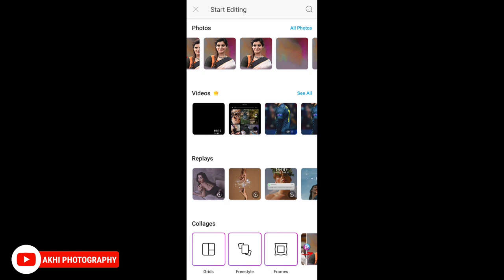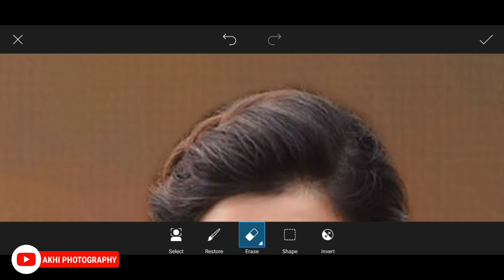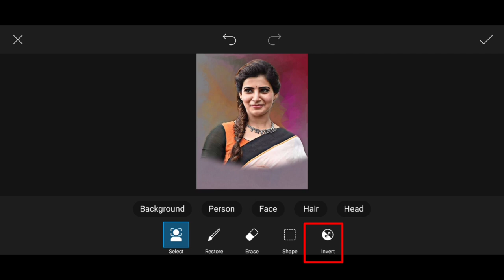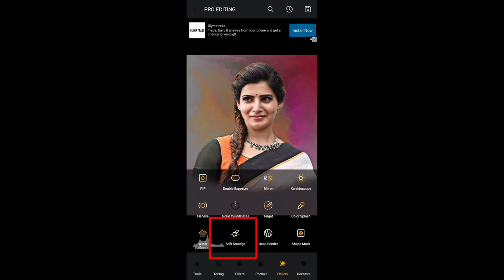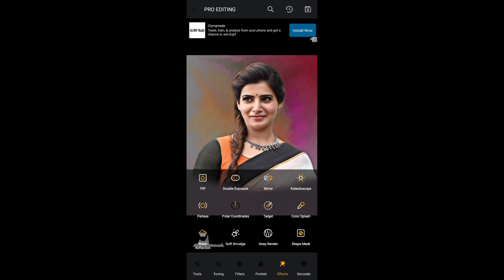PicsArt Editing Malayalam | Oil Painting PicsArt Malayalam Tutorial 2021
Oil paint Photo editing tutorial PicsArt
smudge Concept Photo editing tutorial toolwiz 2021
PicsArt Editing  Malayalam 2021  Editing |Photo Editing Malayalam | PicsArt Editing Malayalam | Picsart Photo Editing Malayalam 2021

PicsArt Portrait Cartoon Photo Editing Tutorial | Cartoon Portrait Logo | Vector Art Editing

Search- Akhi Photography (in Telegram search ) and join - If link don't work

⏺ Your Queries ⏩
oil Painting
oil painting malayalam
oil painting PicsArt
oil painting PicsArt malayalam
money Heist
money Heist photo editing
money Heist photo editing malayalam
Spider man
spider man editing
spider man editing malayalam
Spider man PicsArt editing
spider man malayalam editing
gta editing
gta editing malayalam
gta vice city
vice city
vice city malayalam
gta san Andreas
gta san Andreas editing
gta San Andreas editing malayalam
neon glow effect
neon glow effect Picsart
glowing effect tutorial
neon effect malayalam
poster editing,picsart tutorial in hindi,pubg game editing in mobile,Pubg photo editing malayalam,Pubg photo editing PicsArt
Toonapp editing malayalam
Toonapp editing
PicsArt editing
PicsArt editing malayalam
Akhi Photography
Cartoon Editing
Cartoon Editing Malayalam
▶ Vector art editing picsart
▶ Vector art editing tutorial 2021
▶ Vector art illustrator beginner
▶ Vector art editing adobe draw
▶ Vector art photo editing Photoshop
▶ Vector art picsart in Hindi
▶ Vector art photo editing app
▶ Vector art PicsArt editing Tamil
▶ Vector art PicsArt editing 2021
▶ Easy vector art PicsArt
▶ Vector art logo PicsArt